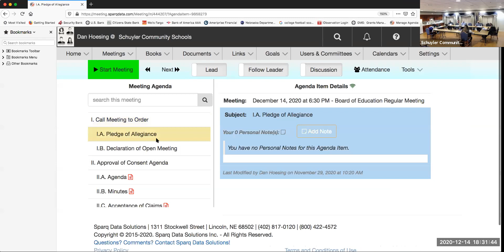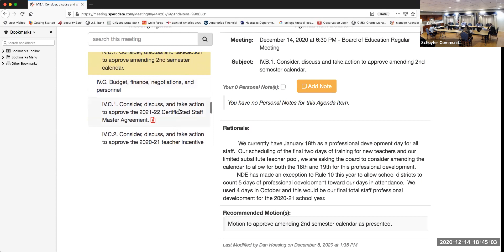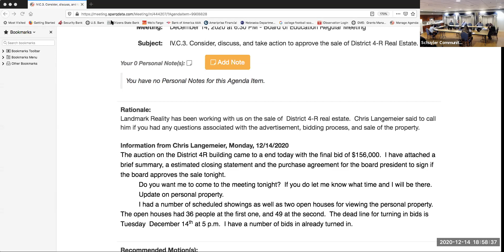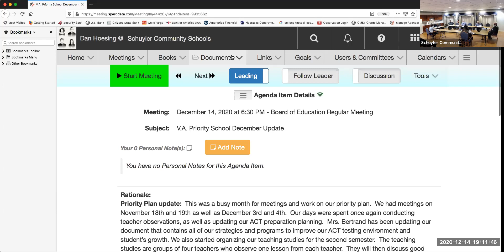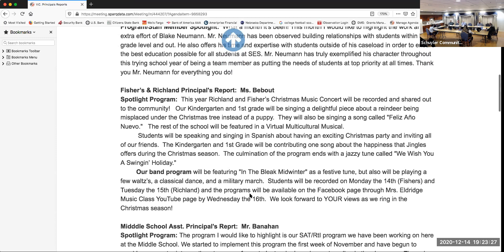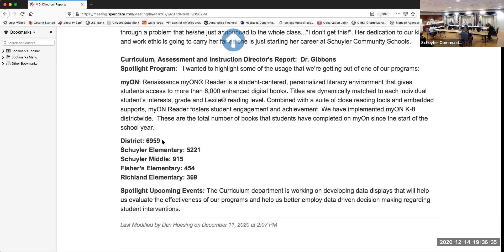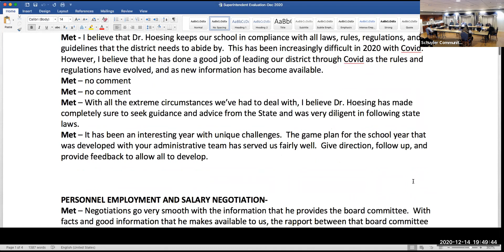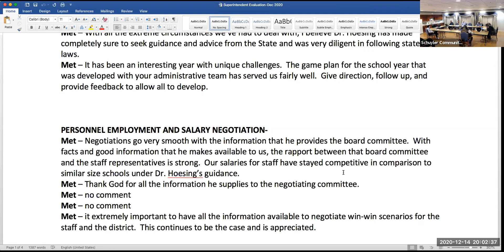SCS School Board Meeting 12 14 20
Schuyler Community Schools School Board Meeting 12-14-20